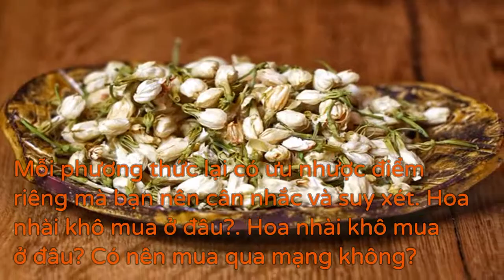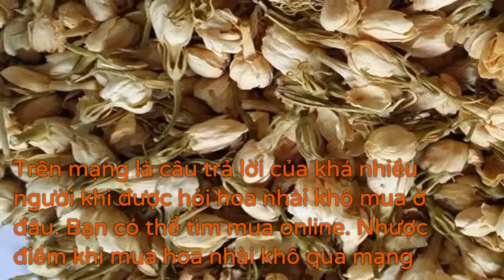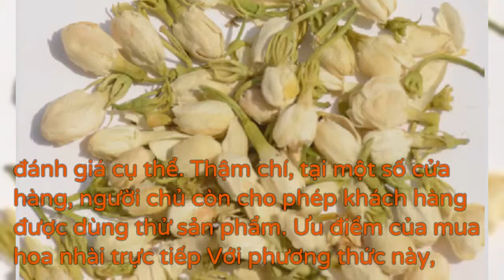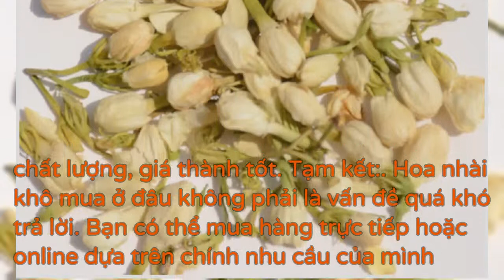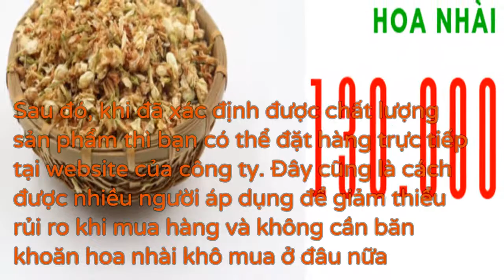Hoa Nhài Khô Mua ở đâu? Trên Mạng Hay Thực Tế đáng Tin Hơn?